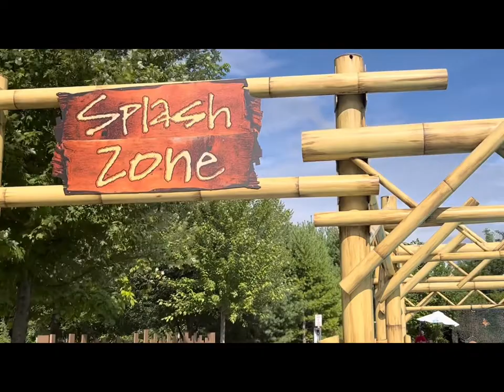KONGO EXPEDITION CALYPSO CANADA|Wenggy31 Vlog